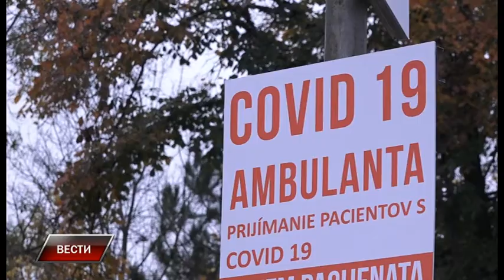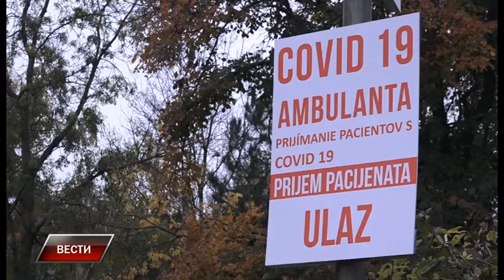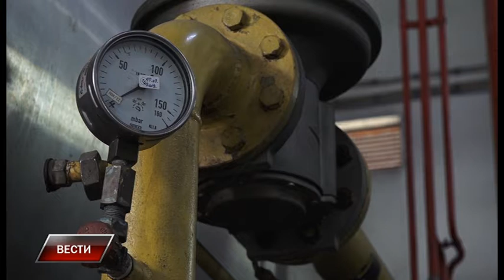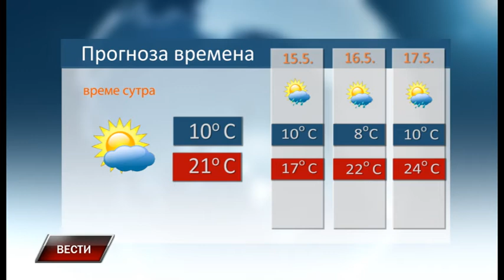Vesti 13 5 2021